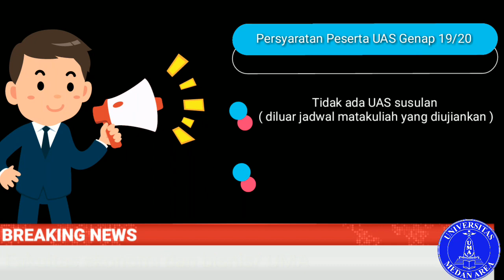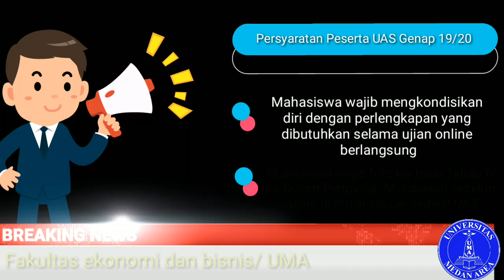Persyaratan peserta UAS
Dihimbau kepada seluruh mahasiswa dan mahasiswi ffakultas ekonomi dan bisnis universitas medan area agar dapat memenuhi segala persyaratan sebagai peserta ujian akhir semester genap tahun ajaran 2019/2020 sehingga mendapat nilai dan pelaksanaan ujian yang baik dikarenakan tidak ada ujian susulan. Kiranya mahasiswa dan mahasiswi agar bersungguh- sungguh dalam pelaksanaannya.